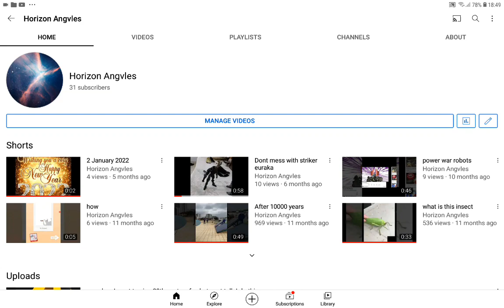this video is gonna have the longest title that anyone has ever put (what I think) so hope fully thi